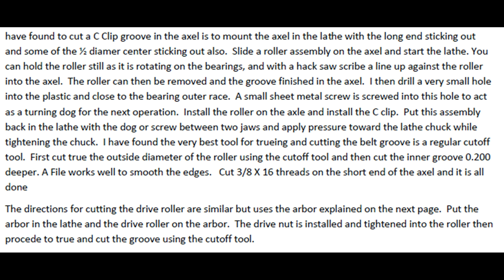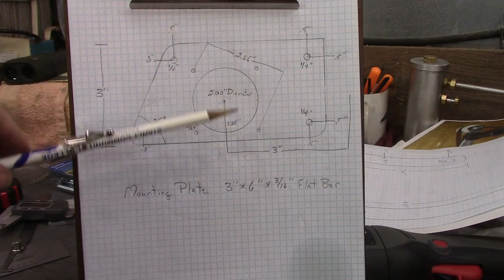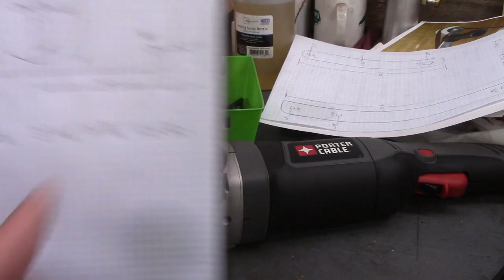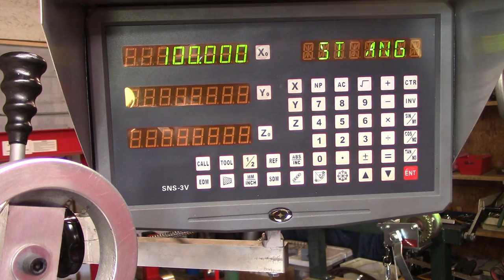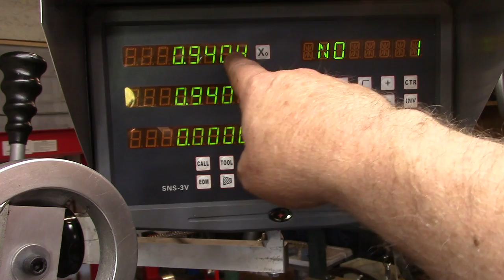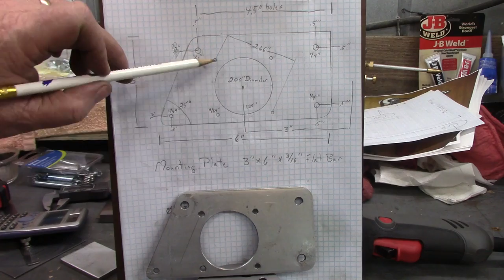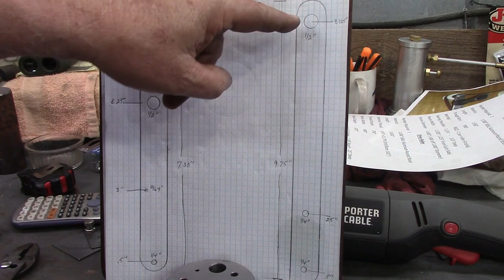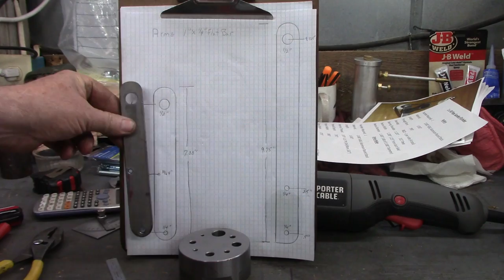1 x 30 Pipe Sander / Polisher - Part 1 of 3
This 3 part video series will detail the build of a 1 x 30 pipe sander / polisher.  With a fine grade belt, this can be used to polish material in the lathe.  With a course grade belt, this can be used to quickly remove the rust from round stock material.